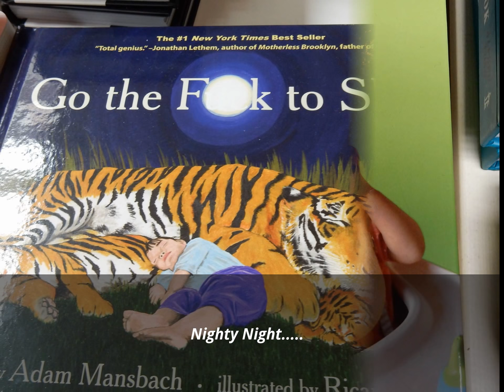10 OF THE FUNNIEST BOOKS EVER WRITTEN!! HILARIOUS!!